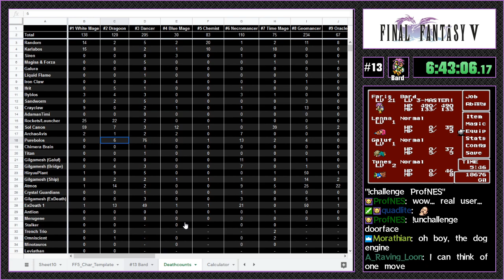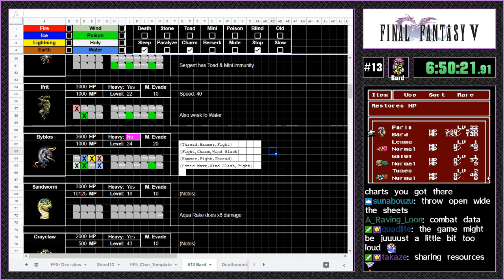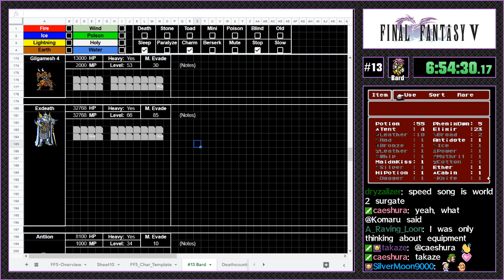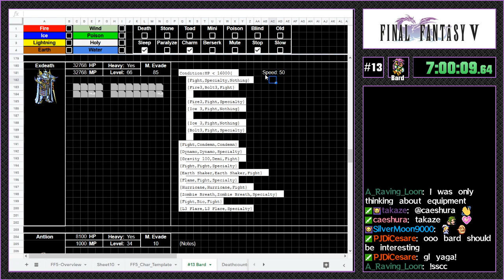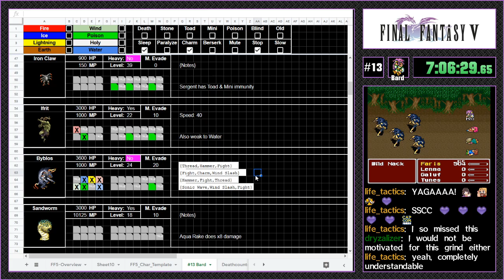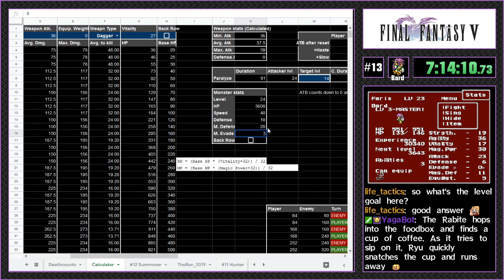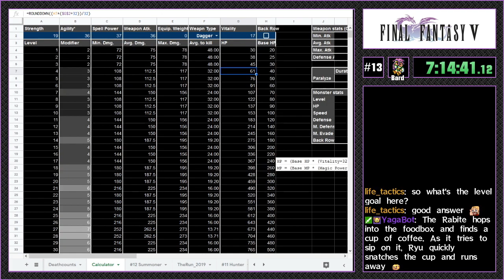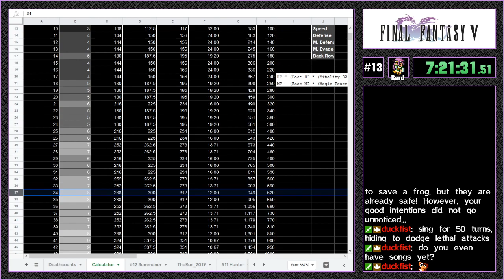Final Fantasy V - Solo Character challenge #13, Bard [Part 3]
This is a solo character single class challenge run of Final Fantasy, only using the "Bard"-class to complete the entirety of the game

A Bard is mainly a supportive class in FF5, similar to a White Mage. Her offensive capabilities are some of the weakest of any character, and the abilities are more suited for supporting a group of characters. As a result, a large portion of the game is going to be incredibly slow. However, the "Hide"-command turns out to be a surprisingly versatile tool to skew the odds in the Bards favor. With a bit of clever strategy, a lot of battles can be won with a lot less resources than one would initially expect.

Final Fantasy 5 main strength as a game is the ability to freely switch your characters between a variety of different classes at any time you please. Normally this used to mix and match abilties and enhance the characters strengths through using interesting synergies.

However, Final Fantasy 5 is also a fairly unique game in the sense, that it allows for many varied strategies to get through the various bossfights in the game. Many classes have many tools available. Some more, others less. Some classes are just outright powerful by themselves, others... Not so much.